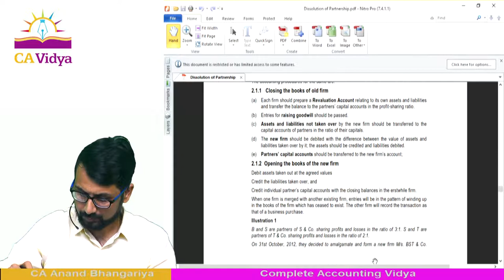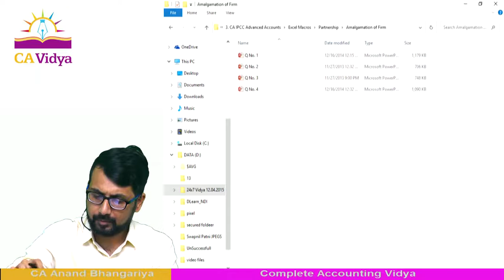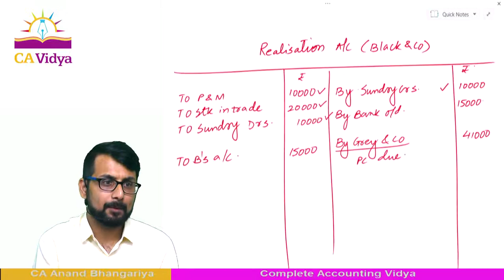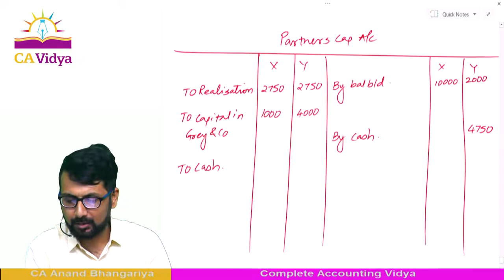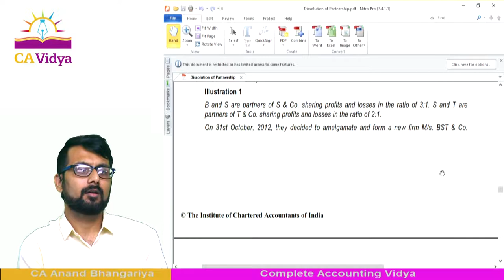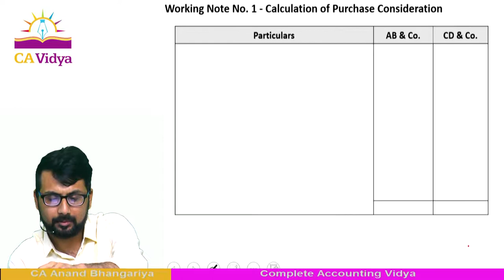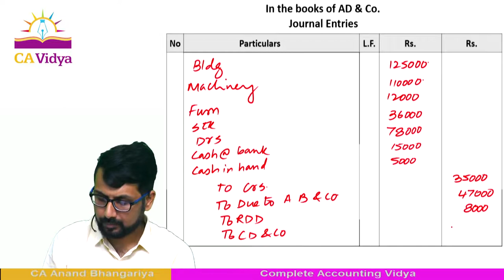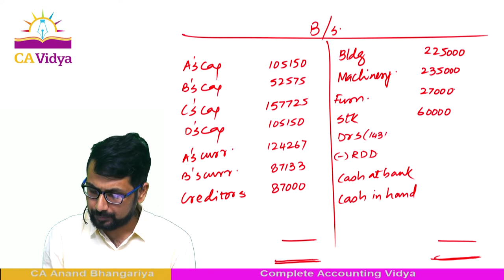29 Amalgamation of Partnership Firm Revision Lecture 1